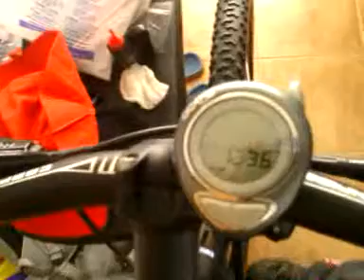Rockrider 8.1 Decathlon.